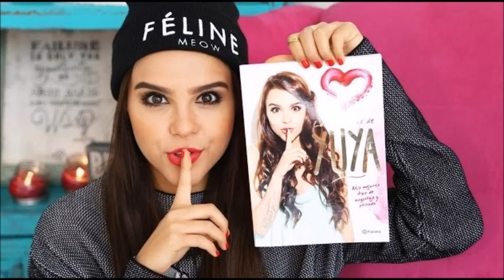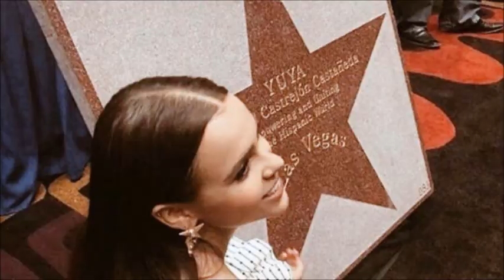No Quedo Ni El Gato Zaperoko Y Su Orquesta